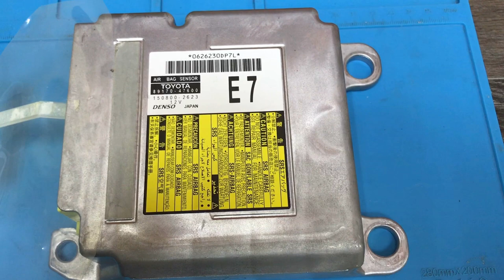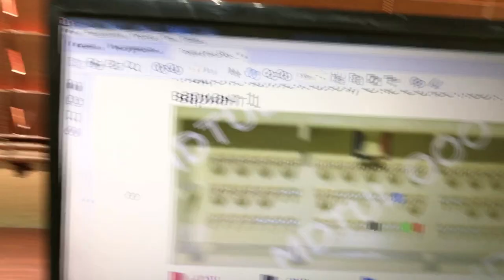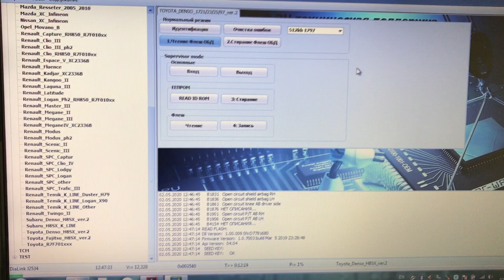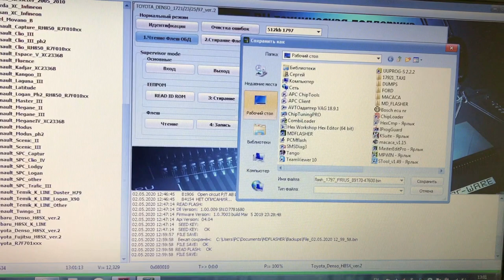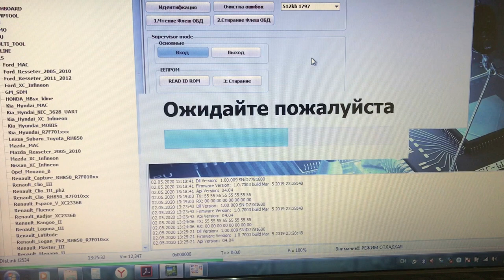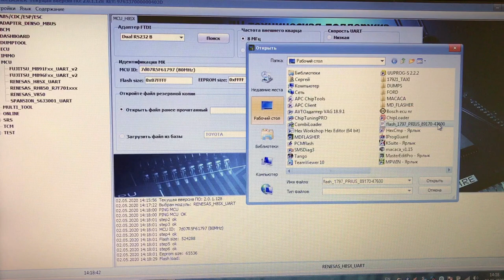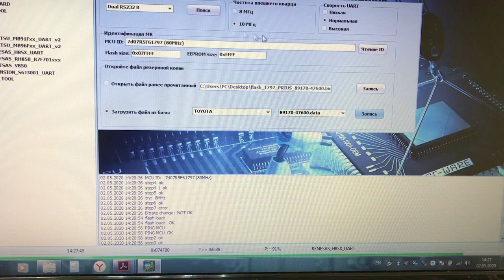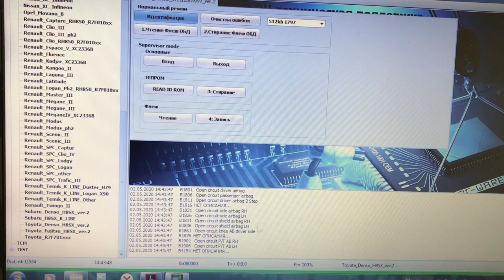Программирование блока SRS TOYOTA PRIUS с помощью M&D Flasher и модуля Renesas UART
При программировании блока SRS TOYOTA PRIUS обычным модулем Toyota SRS Denso , данные стёр ,но записать не смог. Блок на связь не выходил. Стал использовать модуль Renesas UART и с помощью него смог поднять блок.